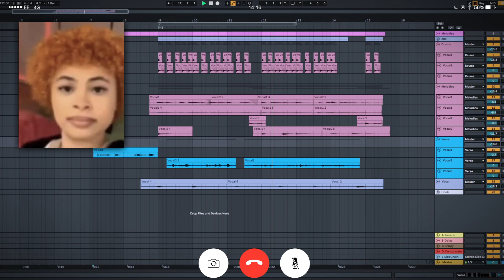I recreated Think You The Shit by Ice Spice but it's just my Voice!!!